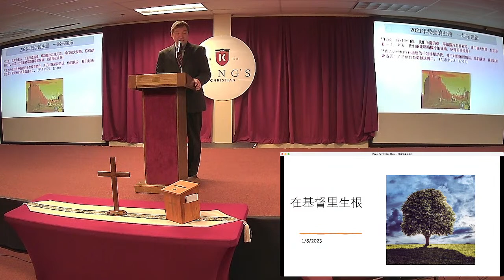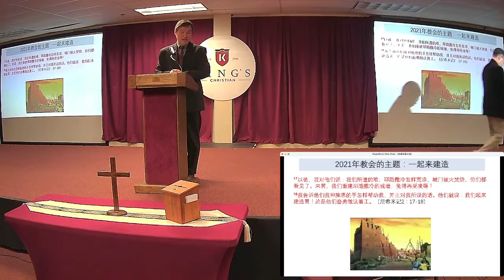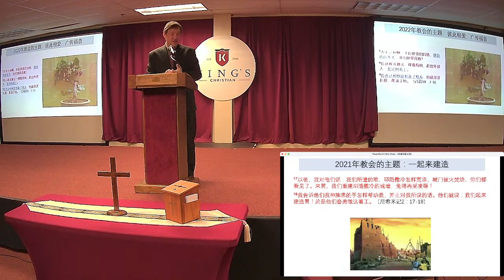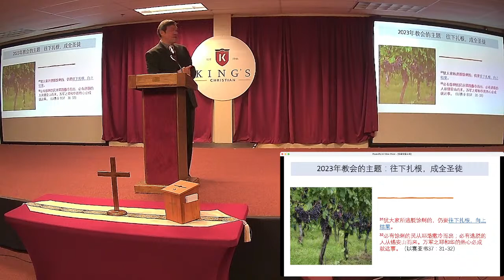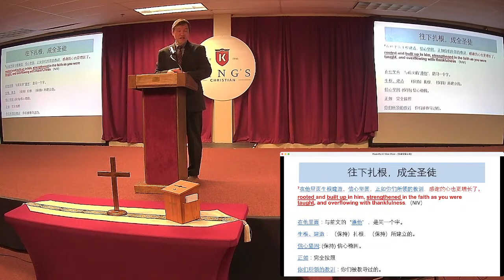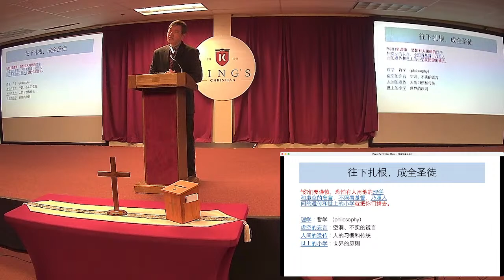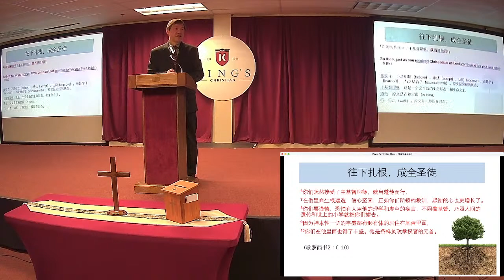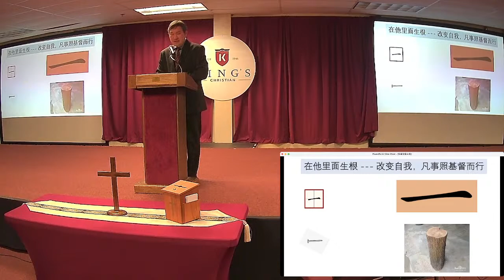1/8/23 冯衡生弟兄 "在基督里生根" (歌罗西书 2:6-10)